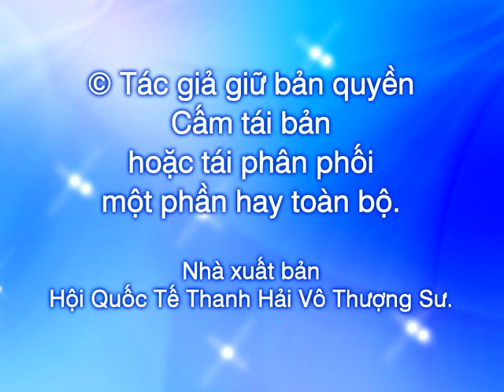TỈnh mộng - Waking Up From The Dream - CHINGHAI